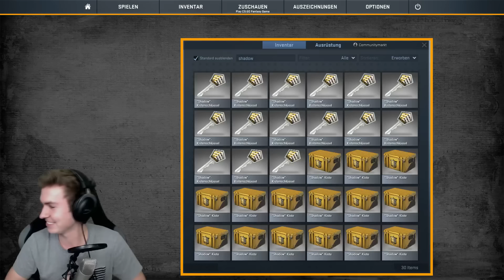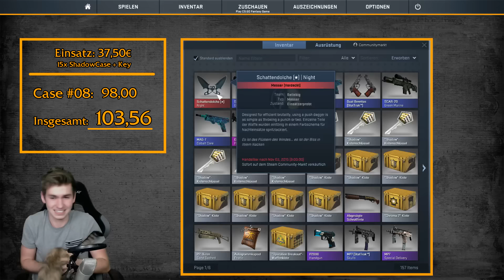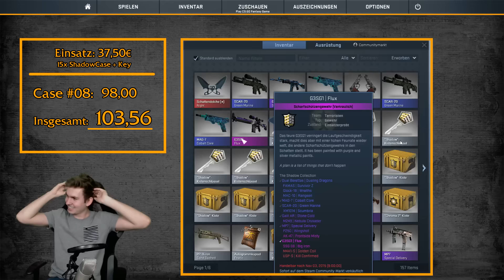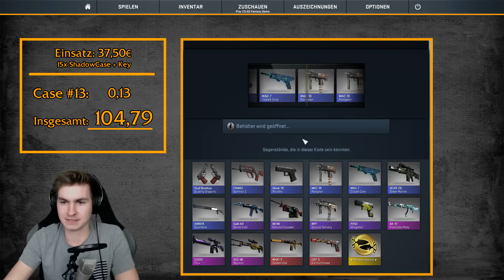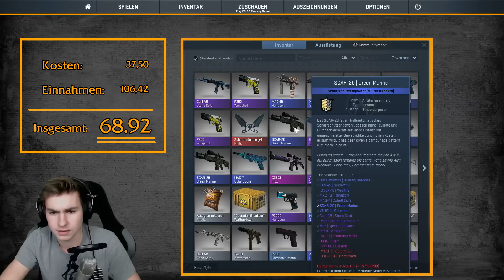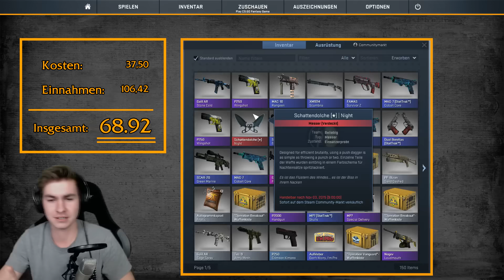CS:GO | FIRST KNIFE easy... - Big Knife ... Poor Life #001 | Case Opening - German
CS:GO Case Opening - Shadow Case 15x - Shadow Dagger |
Big Knife ... Poor Life
► WunderKey für Cases
► Ihr habt Waffenskins oder Cases übrig, die ihr mir gerne schenken möchtet?!
Dann könnt ihr dies über folgenden Link tun:
Timmy Trumpet ft. Savage - Freaks
cs:go, cs, go, cs go, case, opening, case opening, shadow, dagger, knife, unboxing, german, cs go case opening german